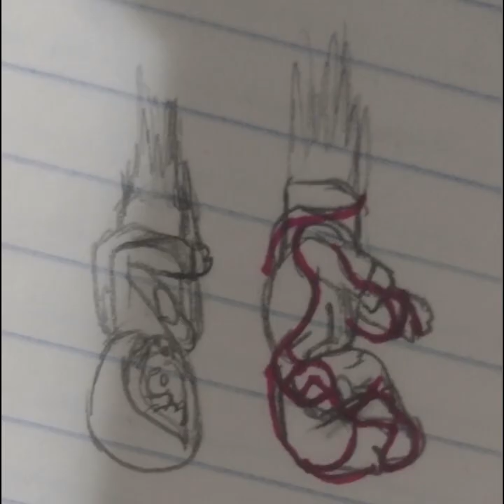Skeppy and Badboyhalo fan art! :)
This is some fanart for bbh and Skeppy! I enjoyed making it, I think it looks great. Sorry there is no background music...